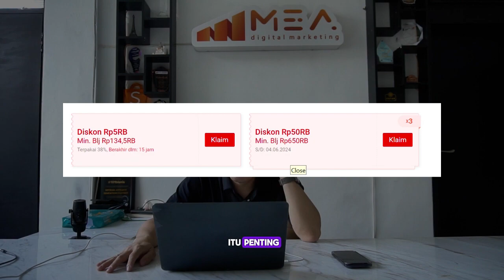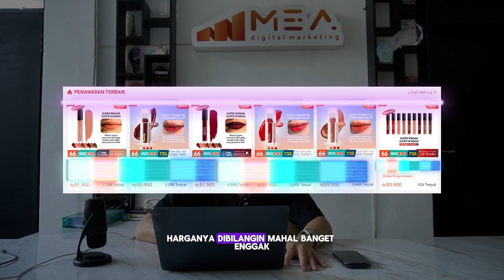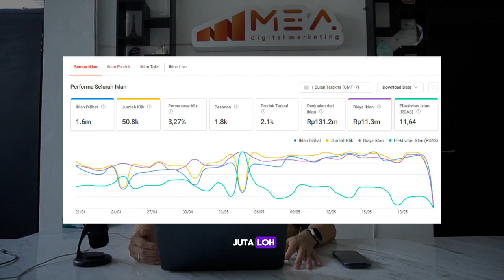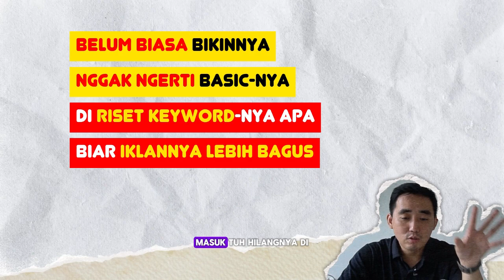Shopee Seller: Omzet naik dari 40 Juta jadi 430 Juta | Cara Beriklan di Shopee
Buat para Shopee Seller ini dia cara jualan di shopee biar omzet naik drastis, buat para seller shopee gua punya beberapa cara jualan di shopee. ada bukti salah satu klien MEA yang awalnya omzetnya 40 juta jadi 430 juta setelah beriklan di shopee.
jadi buat para shopee seller simak video ini baik baik